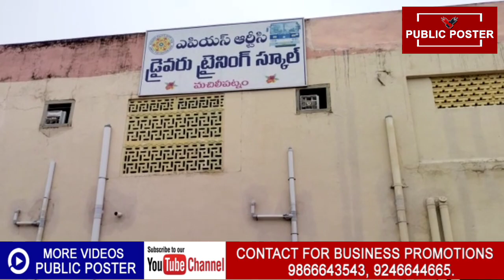మచిలీపట్నం Apsrtc డ్రైవింగ్ స్కూల్లో శిక్షణ పూర్తి చేసుకున్న మొట్ట మొదటి మహిళా || Public poster news